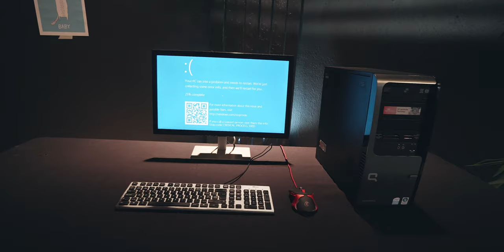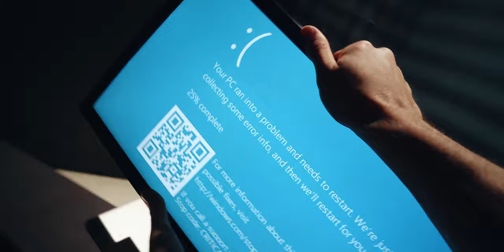'ROUTINE' (2019) | POV Sci-Fi Short Film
🎬 Master Filmmaking, Video Editing, & VFX in One Bundle! - Through the eyes of the actor, you experience his daily routine. A routine that turns into a madness and glitches out his reality. A Point of View Sci-Fi short film in collaboration with Adobe.